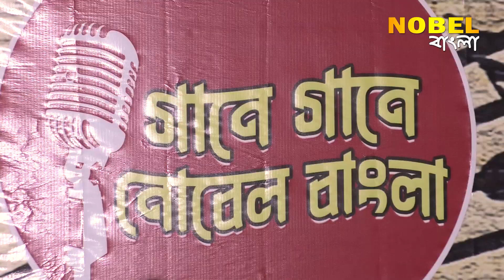GANE GANE NOBEL BANGLA । EPISODE - 10। SINGER - DEBJANI DEY। শিল্পী - দেবযানী দে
Song: Behag Jadi Na Hoi
Film Title: Dui Purush
Artist: Manna Dey
Music Director: Adhir Bagchi
Lyricist: Pulak Banerjee
Filmstar: Uttam Kumar/Partha Mukherjee/Dilip Roy
Director: Sushil Mukherjee
Song Name – Sona Bondhure Tumi
Singer – Imran Mahmudul
Lyrics & Tune – Mujib Pordeshi
Director – M Shakhawat Hossain
Movie - Asmani
Song - Dil Hai Ke Manta nahi
Film - Dil Hai Ke Manta Nahin
Singer - Anuradha Paudwal, Kumar Sanu
Lyricist - Faiz Anwar
Artist - Aamir Khan, Pooja Bhatt

cover song :
Singer : DEBJANI DEY। শিল্পী - দেবযানী দে

Nobel Bangla is Popular Bengali news channel, Nobel Bangla has now been branded